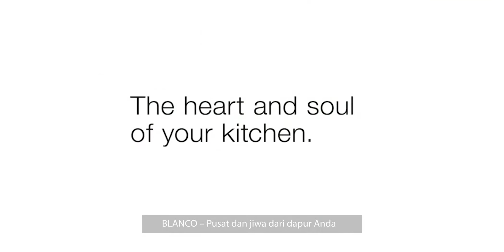Waterwheel Fun - Kids in The Kitchen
Kitchen is the heart of your home.

Anak-anak cepat sekali bertumbuh besar dan sangat membutuhkan interaksi dengan orangtua mereka.  Saat anak-anak banyak mengajukan banyak pertanyaan dan ingin tahu tentang segalanya, itulah kesempatan dimana orang tua dapat mengajarkannya tentang prinsip hidup yang positif, menanamkan nilai-nilai dan kebajikan yang jujur  untuk bekal hidupnya nanti.

BLANCO selalu memiliki ide positif untuk kegiatan yang dapat dilakukan dengan anak-anak di dapur.

Atau kunjungi showroom kami di: Jakarta Design Center Lantai 7